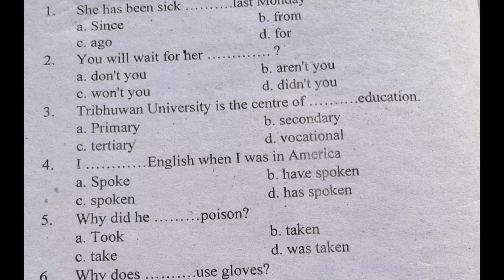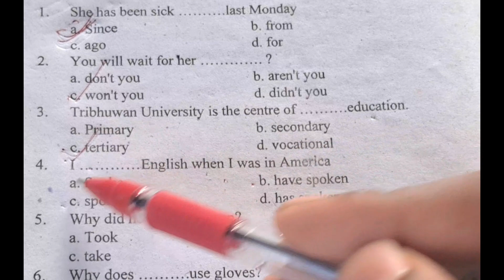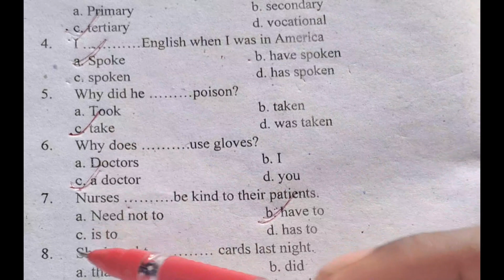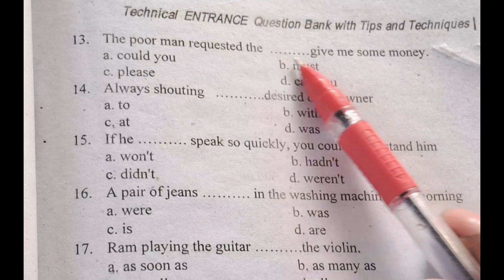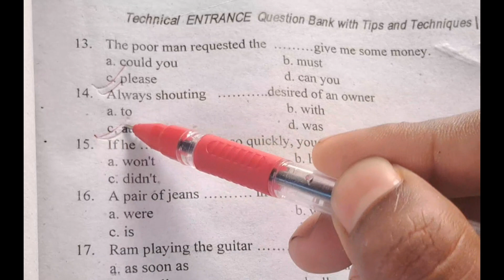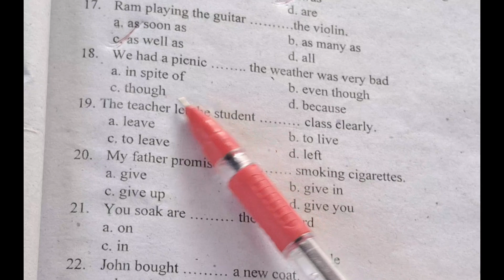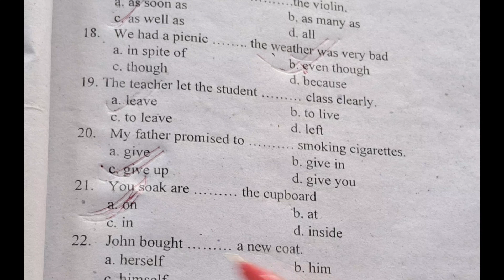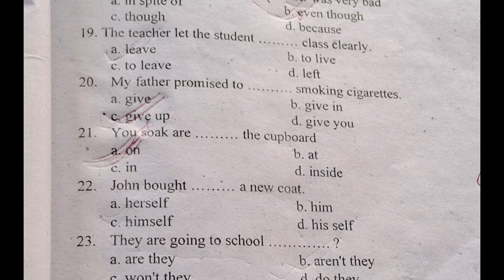Ctevt Entrance Exam Model Questions 2081👌 Set A 🤩 CTEVT Entrance Exam Science Model questions | HA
ctevt exam
ctevt entrance exam
how to pass ctevt exam paper
 ctevt entrace total mark
ctevt classified scholorship
Today video release ctevt
ctevt entrance exam model questions
2080
ctevt ko result kasari herne
ctevt
ctevt math question paper 2079
solution
ctevt physics question paper 2079
ctevt chemistry question paper 2079
ctevt courses in nepal
ctevt result 2080
ctevt botany question paper 2079

groups